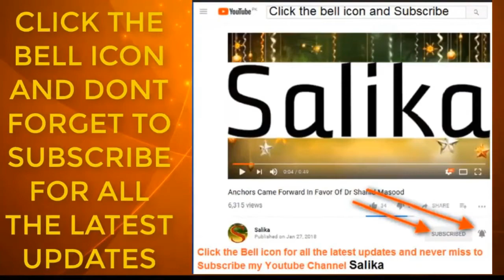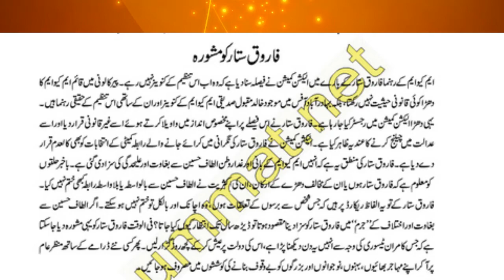Farooque Sattar ko mashwarah